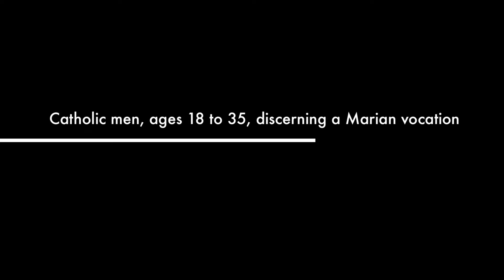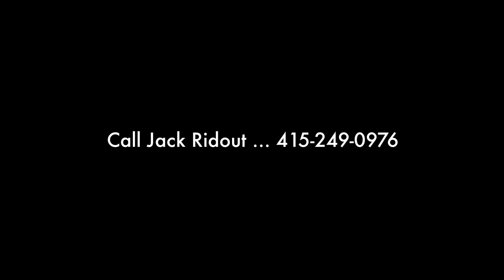Marist Fathers & Brothers Come and See Discernment Weekend: 10/4-10/6/13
The Marist Fathers and Brothers of the US are inviting Catholic men (ages 18 to 35) who are discerning a Marian vocation to the priesthood or brotherhood to a weekend of discernment on Oct. 4 to 6 2013 in Waltham, MA. The weekend will be guided by Marist priests and vocation director, Mr. Jack Ridout.